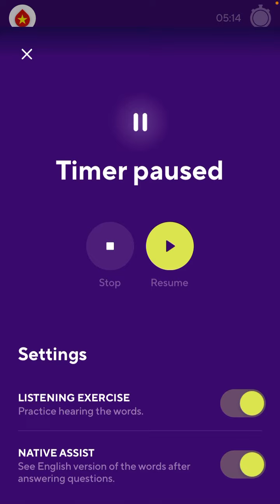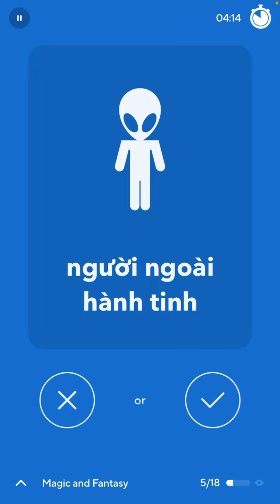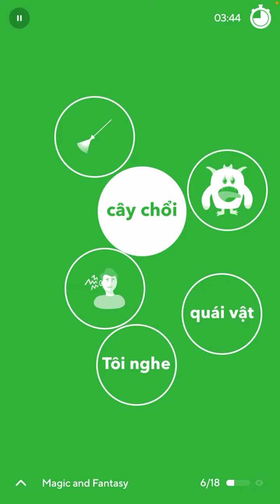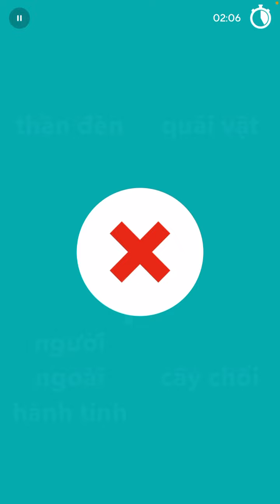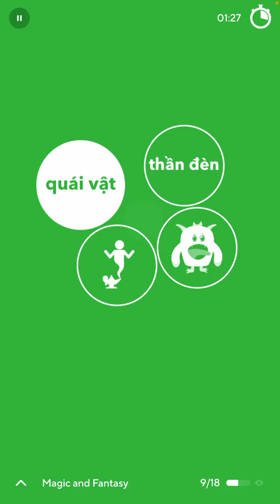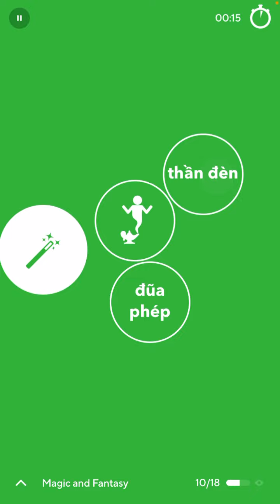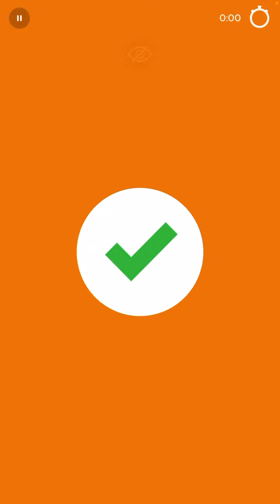2022-11-14 Drops Vietnamese